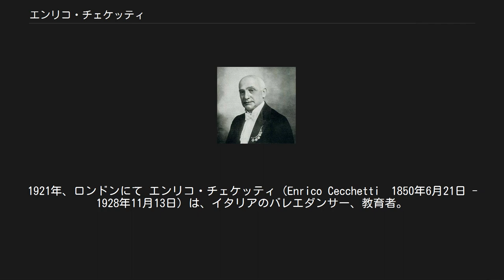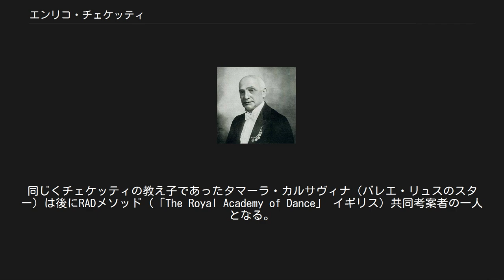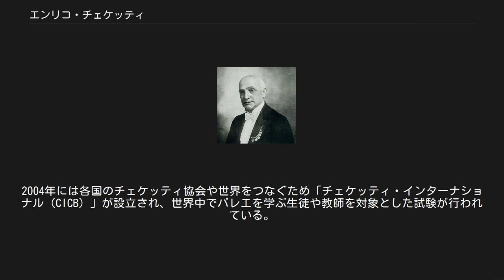エンリコ・チェケッティ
1921年、ロンドンにて エンリコ・チェケッティ（Enrico Cecchetti　1850年6月21日 - 1928年11月13日）は、イタリアのバレエダンサー、教育者。
 ダンサーの両親のもと、ローマの劇場の楽屋で生まれる。
両親はダンサーになることを望まなかったが、踊ることを忘れられず、13歳でフィレンツェのバレエスクールに入学し、イタリア派の技巧を叩き込まれた。
 バレエダンサーとしては16歳でデビュー。
1885年にスカラ座でプリモバレリーノに昇進。
1887年にサンクトペテルブルクバレエ団（現マリインスキー・バレエ）と契約し、1890年には副メートル・ド・バレエに就任する。
その3年後には付属バレエ学校（現ワガノワ・バレエ・アカデミー）で教えるようになる。
 1902年にワルシャワのバレエ学校に転任するが、1906年にレニングラードに戻り、学校を開く。
 1910年にセルゲイ・ディアギレフに協力しバレエ・リュスに参加。
ダンサーから「ツアー中もチェケッティのお稽古を毎日受けたい」という強い要望があり、チェケッティもバレエ・マスター及びキャラクター・アーティストとしてツアーに同行するようになる。
ダンサーに基本的なバレエの訓練を施す一方、『火の鳥』の魔王カスチェイ、『ペトルーシュカ』の魔術師などを演じる。
 1918年にロンドンで教室を開く。
1923年にイタリアへ帰国し、1925年からスカラ座バレエ学校の校長に就任した。
1928年、レッスン中に体調を崩し、帰宅後死去した。
 チェケッティは20世紀を代表する多くのバレエダンサーに教えている。
特に有名な人物は、アンナ・パヴロワ、ヴァーツラフ・ニジンスキー、タマーラ・カルサヴィナ、レオニード・マシーン、セルジュ・リファール、ニネット・ド・ヴァロア、マリー・ランベール、アリシア・マルコヴァなど。
特にパヴロワの信任は厚く、レニングラードのプリマバレリーナ時代、専属講師として私費で迎え入れるほどだった。
 エンリコ・チェケッティは、1820年に世界初のバレエ理論書を出版したカルロ・ブラシスの孫弟子。
ブラシスの理論を動きとつないだのがチェケッティだと言われている。
 バレエ・リュスのバレエ・マスターを務めたチェケッティは、プロフェッショナル・ダンサーが様々なバレエ作品に対応できるよう、作品に含まれる高度なステップの数々を精緻に分析。
理論的かつ解剖学的原理に基づき、新しい教授法を考案した。
約40のアダージュ（アダージオ）とアレグロのエクササイズを曜日別（月曜日〜土曜日）に分け、１週間で全てのステップとレパートリーを網羅できるようにカリキュラムを組んだ。
 メソッドの目標やメリットとして、以下などが挙げられる。
 など。
 チェケッティの教授法はロシアや英国のバレエ教育に大きく寄与し、弟子の一人、デイム・ニネット・ド・ヴァロワが設立した英国ロイヤル・バレエ、及びロイヤル・バレエ・スクールの教育ベースを一部形成する。
 アグリッピナ・ワガノワは、チェケッティの教えに魅せられ、彼の教授法の一部を取り入れたワガノワ・メソッド（ロシア）を考案。
同じくチェケッティの教え子であったタマーラ・カルサヴィナ（バレエ・リュスのスター）は後にRADメソッド（「The Royal Academy of Dance」 イギリス）共同考案者の一人となる。
またチェケッティ・メソッドはクラシック・バレエとコンテンポラリー・ダンスをつないだとも言われている。
 1924年に英国チェケッティ協会（初代会長エンリコ・チェケッティ）が英国政府認証のダンス教育組織、英国ISTD（「The Imperial Society of Teachers of Dancing」 1904年創立）と合併し、チェケッティ・メソッドは英国ISTDの教育科目に取り入れられた。
プロフェッショナル・ダンサーを対象とした最高峰のエンリコ・チェケッティ・ディプロマへ至るまでの過程で、身体能力と年齢などに合わせた約２０のレベルに合理的に体系化され、時代の変化に応じて改訂および新しいエクササイズも加わっている。
 現在、チェケッティ・メソッドはヨーロッパの国々を始めとし、海を渡ったアメリカ、カナダ、オーストラリア、南アフリカなど、多くのバレエ学校で受け継がれている。
2004年には各国のチェケッティ協会や世界をつなぐため「チェケッティ・インターナショナル（CICB）」が設立され、世界中...